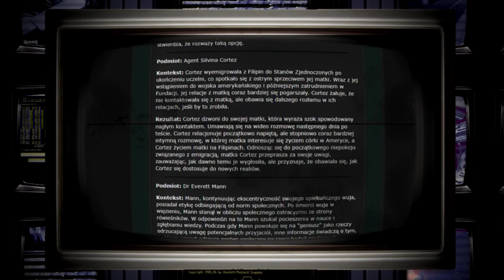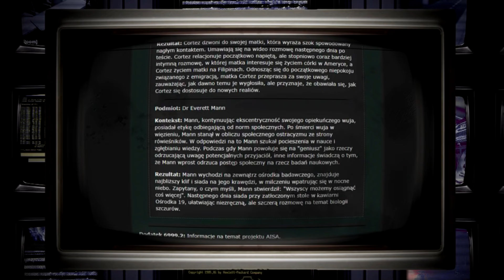SCP-6999 "Być bliżej Ciebie chcę..."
Być bliżej Ciebie chcę, o Boże mój...
Z Tobą przez życie lżej nieść krzyża znój...

Omawiany materiał:
Autor:  Elenee FishTruck
Tłumaczenie: Jasiu06